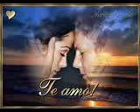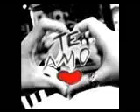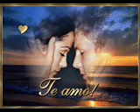VC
Tivesse a alma livre como um pássaro a voar